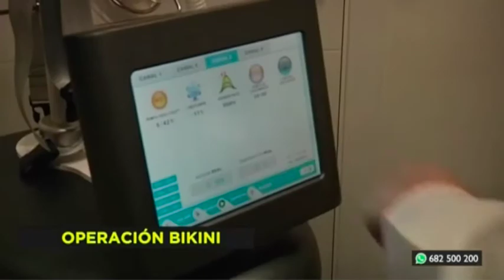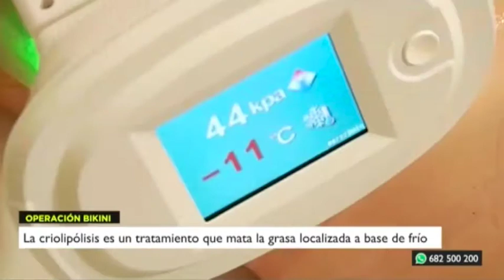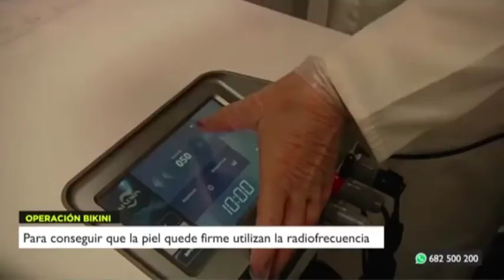El Centro de Estética y Salud Natividad Lorenzo en el programa de Madrid Directo de TeleMadrid